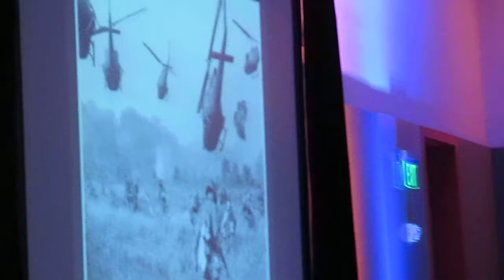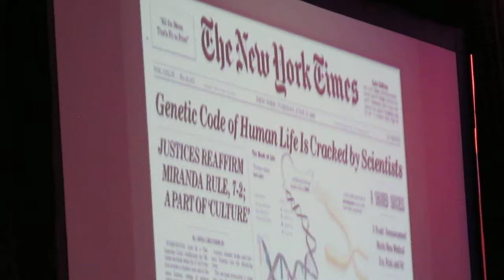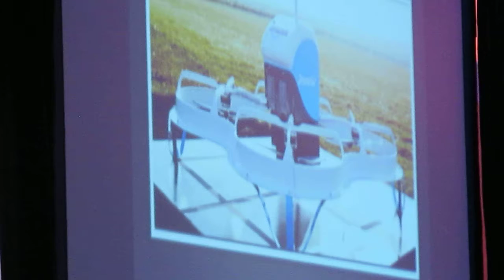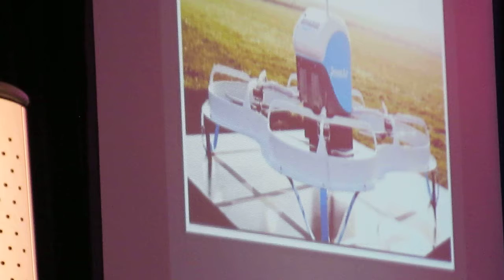Dr. Deborah Douglas, NASA Langley Centennial Symposium, 7/12/17 6588